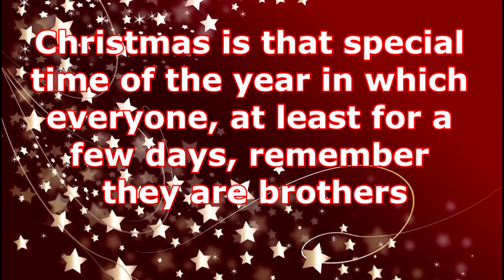Christmas messages and phrases 2024 parte 4 de 4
christmas quotes and messages 2024 frases de navidad en ingles cortos Christmas Sayings Quotes and Phrases Christmas Card Sayings Christmas Card Wording Ideas Christmas Card Messages christmas phrases for cards Christmas Messages

Credit this piece music(CC:By License)
Copy and paste the following text into your video's credits: